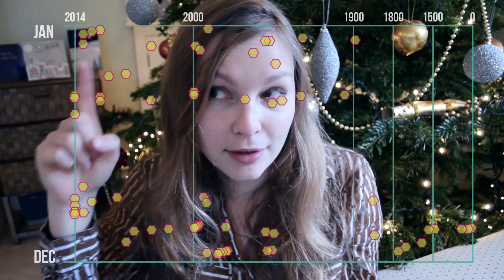2014 Reading Statistics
Also known as the day I spent struggling with After Effects.

A few people have asked what I use to keep track of the books I read so here's an Excel spreadsheet template based off mine

3 days after posting this I realised it was a lie. I re-read The Hobbit. Of course.

Some other statistics:

The top 5 longest book I 'read' I actually just listened to the audiobook of

The shortest book was The Time Machine at 99 pages

The only book to receive a perfect 10/10 rating from me was The Secret History by Donna Tartt

My lowest-rated book was The Inner Life by Thomas A Kempis. which received a v poor 2/10

I read the most red-spined books, then black, then  white

My most intense reading stints were in April, where I read 5 books in 4 days, and 4 books in 3 days a week later

The oldest book I read was On the Shortness of Life by Seneca, which was published in 49AD, not before christ :(

The last book I read of the year was The Handmaid's Tale, I was the only person to have actually read it by our book club meetings, so will do a discussion video on that another time